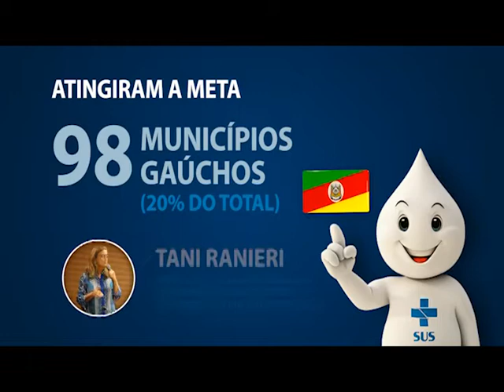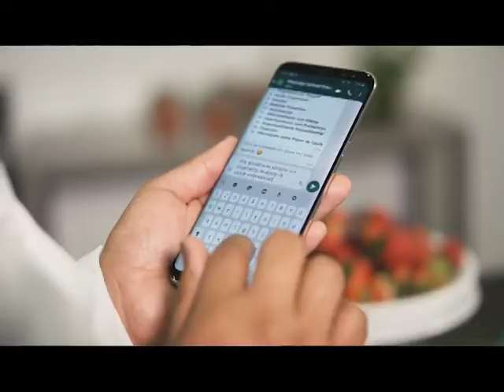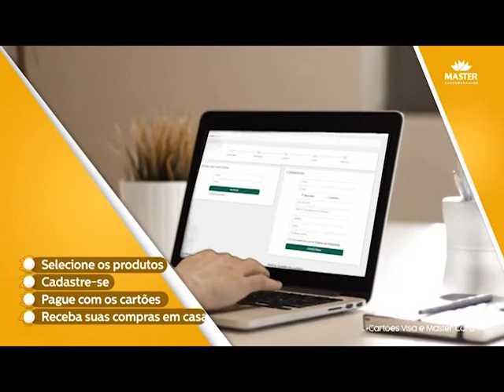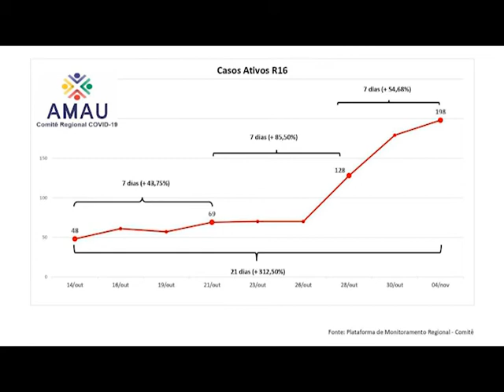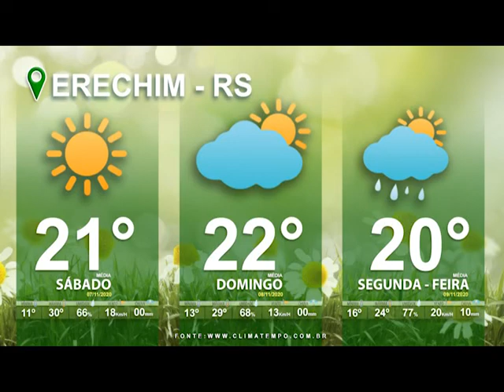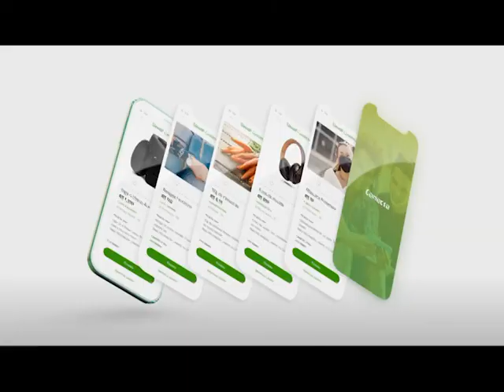Jornal da TV Erechim - Edição 06.11.2020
Olá, sexta-feira 06 de novembro
Confira os destaques dessa edição
- Candidatos prefeito de Erechim falam de seus projetos
- Secretário de saúde orienta pais a vacinarem seus filhos
contra a poliomielite
- Eleições 2020: eleitores poderão justificar voto através de aplicativo
no celular
Essas e outras notícias você confere agora no jornal da TV
Erechim.